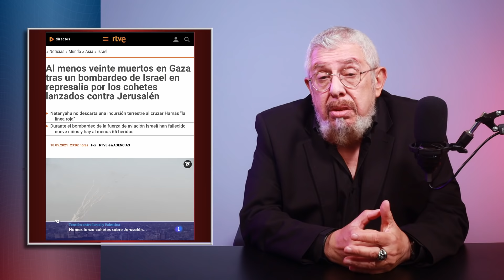ERVD | Dudas de un ateo sobre la visión de quienes creen en un dios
Nuevo vídeo temático o conversación los martes
Sesión de streaming "En vivo y con todo" los jueves a las 19:00
Todos los días selecciones de los streamings

Este vídeo es posible en parte gracias al apoyo de:

PRODUCTORES EJECUTIVOS
Gerardo Terán Luján - Juan Paulo Ceja

PRODUCTORES
Adrián Rojo Lemos  - J. Alberto Palacios

MECENAS
Alberto Martín de Hijas - Fernando Montenegro - Isidoro Gayo - Javier Tamames Rodíguez - Jose - Juan Barros - Martín Ponce de León Gómez - Oscar Roberto Zamora Corcuera -  Pablo Balbi - Rober Díaz - Silvia Saenz Merino - Tomás Vale

Cata Rubke - Federico Pascual - Fernando Santander Dueñas - Héctor Vélez Santamaría - Jordi Mon Companys -

Tonoa - Alfredo Chorro - Angélica Serrano - Artemio Daniel Rodríguez Pedraza - Berenice Pérez - Federico Jaime -  Francisco Cordero Cadenas - Javier Valencia - Jorge Barata - José Luis  Antuña Albuerne - José María Salazar Fermín - Juan - Kevin Clemente Martín - Manuel de Pedro - Mario Betancort - Miguel Gutiérrez - Miguel Ángel Aijón - Noemi Palacios - Sergio Rodríguez

OTROS APOYOS
Ángel Villagómez - Heriberto Juárez - Ramón Reyes